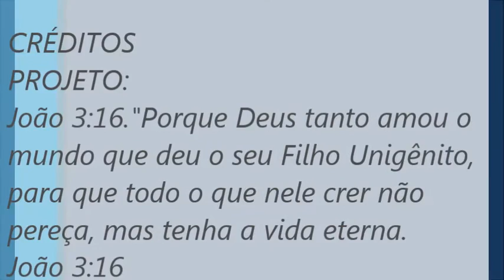Batismo nas Águas no Templo Sede Completo 28/08/2016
Igreja Evangélica Assembleia de Deus em Santa Rita do Sapucaí MG Rua Oswaldo Campos do Amaral,877-Bairro Fernandes.dia 28/08/2016.PROJETO: JOÃO 3:16. "Porque Deus tanto amou o mundo que deu o seu Filho Unigênito, para que todo o que nele crer não pereça, mas tenha a vida eterna.
João 3:16